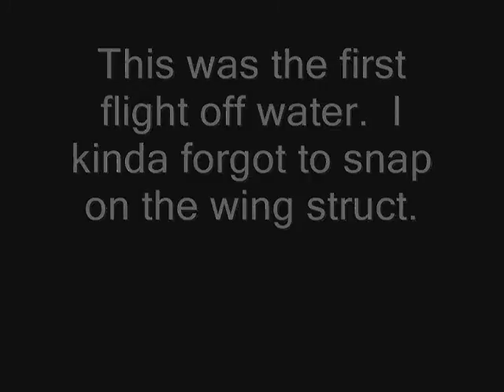Twin Brushless E-starter (Land and sea)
This video is mainly a test to see if I can use TNT as my sound track for my next video.  Although it does show the awesomeness of a electric trainer with a crazy amount of power.